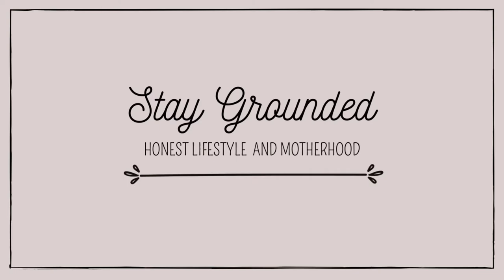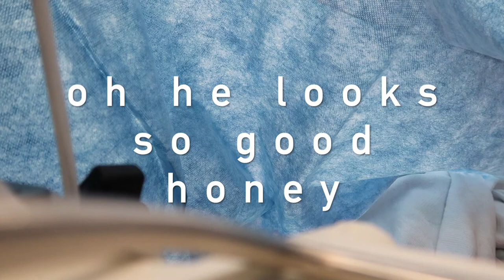WE WERE SCARED! // BIRTH VLOG // SECOND C-SECTION // BOY MOM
Happy Wednesday! We are pleased to introduce our son, Emmitt Roman, to you all! Our sweet boy joined the family a little over two weeks ago. The journey this time around was very smooth; although, we did have a big scare that led to staying in the hospital longer. I explain everything in this video! Enjoy!

/ / About Me / /
Hey Guys!
I'm Darian! I’m an Alaskan born girl with a passion for documenting my family’s daily life! I share the "real" highs and lows to motherhood and life in general. Follow us along our 2021 journey!

New Motherhood and Lifestyle videos will be posted every Wednesday!